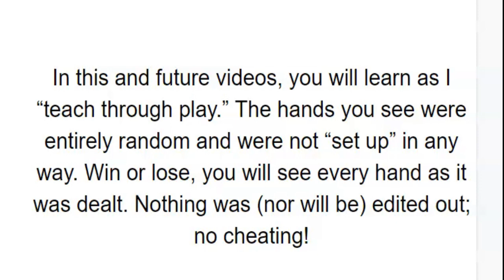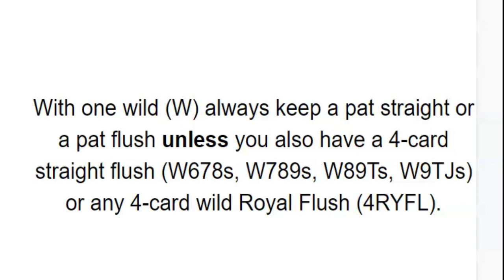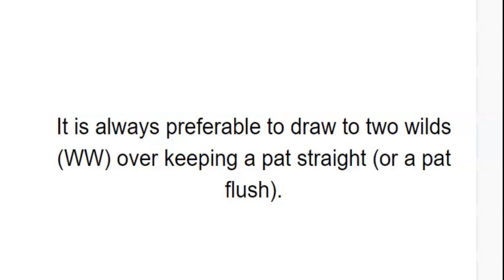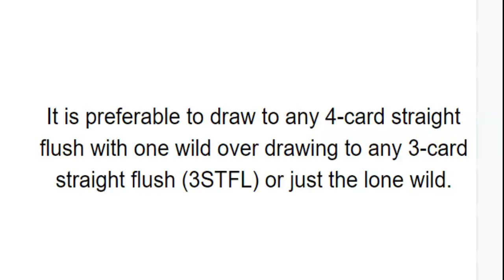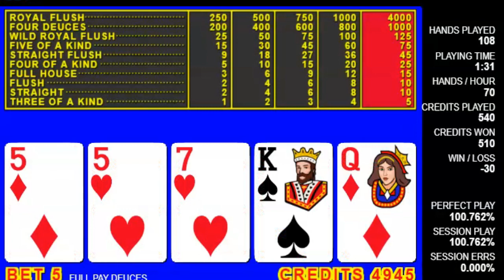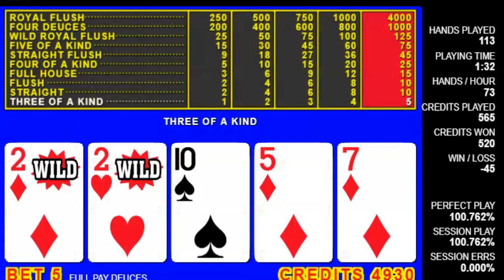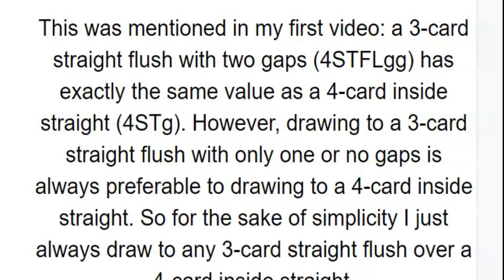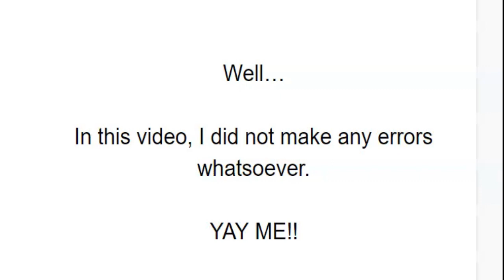FULL PAY DEUCES WILD Video Poker HOW TO WIN! Ep 3 Watch and Learn Strategy from the Master! WIN WIN!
WATCH MY NEWER VIDEOS!

Note: A complete Full Pay Deuces Wild video poker strategy is pinned to the top of the "comments" section below. In this and future video tutorials, I will “teach through play.” The hands I play will be entirely random and not “set up” in any way. Win or lose, you will see every hand I happen to get dealt. Nothing will be edited out; no cheating!

It is a fact; it is inevitable: most forms of casino gambling are designed to take your money, and eventually, the “house” is destined to separate you from your hard-earned cash. However, a handful of expert Video Poker players know how to stack the odds in their favor and actually give themselves a small advantage over the “house.” Yes… certain forms of Video Poker are beatable over the long-term. If you give yourself enough time to overcome short term variance, diligently follow my advice, and employ proper strategies, I can practically GUARANTEE that you will become a long-term winner.

One way to “beat the house” is to keep your eyes open for hard-to-find, higher than normal progressive jackpots. Usually, a progressive Video Poker jackpot will reset at $1,000 after it gets hit, but if a machine goes long enough without delivering a Royal Flush, sometimes the jackpot can get high enough to make a machine temporarily over a 100% ER (expected return)... and in rare cases… A LOT over 100% ER. These will likely be discussed further in future videos. But the problem with chasing these jackpots should be obvious: you never know where they might be, they are hard to find, and you can waste a lot of time looking for them. Even if you happen to know about a large jackpot… it might just get hit before you get there or shortly thereafter.
Fortunately, there are a few “flat pay” (no progressive jackpot) variants of Video Poker that have over a 100% ER. The best variant that is still relatively easy to find is the topic of our discussion and the focus of this video series: Full Pay Deuces Wild (FPDW). FPDW has an ER of approximately 100.7% using an “expert” strategy. Unfortunately, you are very unlikely to find FPDW in a denomination any higher than $1.25 per “pull” (5 credits @ 25 cents per credit = $1.25 per play). At a reasonably fast pace of 800 hands per hour, you’re looking at averaging about 7 bucks per hour in the long run. Enough to make you rich? Certainly not… but it’s a far cry better than losing… and if you like to play anyway… why not play with an advantage? Plus… if you add in all the points and comps that you can get with a casino’s club card. it can all add up to a nice little chunk of change. Despite what some so-called “experts” say… ALWAYS play with a casino club card if one is available. You’re just giving away “free money” if you don’t! Additionally, some casinos send out special monthly mailers with free goodies for their frequent slot players. A lot of casino mailers are not just “junk mail;” keep your eyes open for free goodies and/or good video poker promotions that are offered by the casinos!

This is what you are looking for; the pay table (in coins) on a standard 5-coin max FPDW Video Poker machine is as follows:

ROYAL FLUSH: 4000
4 DEUCES: 1000
WILD ROYAL: 125
STRAIGHT FLUSH: 45
4 OF A KIND: 25
FULL HOUSE: 15
FLUSH: 10
STRAIGHT: 10
3 OF A KIND: 5

If your machine has different max coins, just make certain that the ratios are the same. For example, on a 10-coin machine, the payouts should be exactly double.